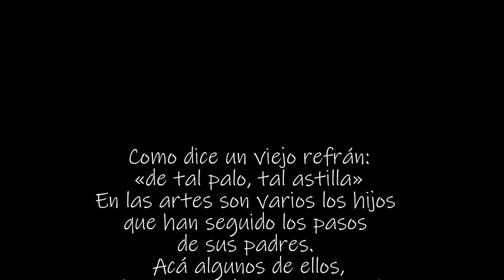Farándula!!! Entérate Padres e hijos actores cubanos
De tal palo tal astilla!
Conoce aquí, quienes de los hijos siguieron los pasos de sus padres!